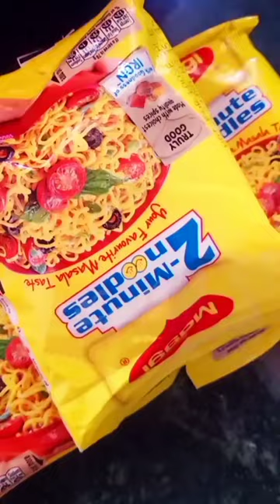sujata short crips vlogs